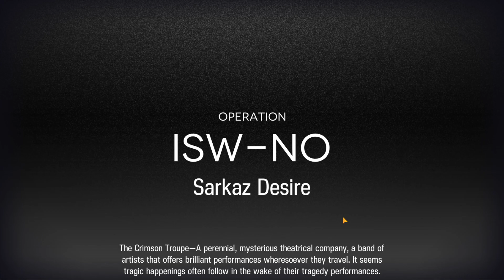[Arknights] IS#2 | Sarkaz Desire Emergency Ops.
I don't know that sarkaz flagbearer can be killed before they activated their skills, or they just bugged out lol
Way way much easier than Emergency version of Ursus Desire...